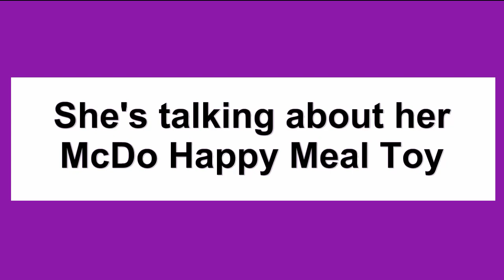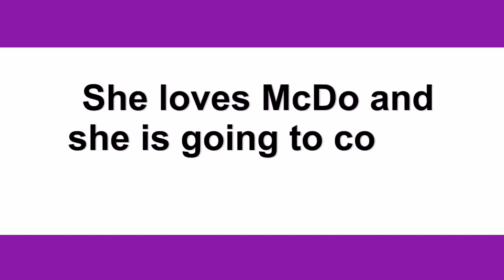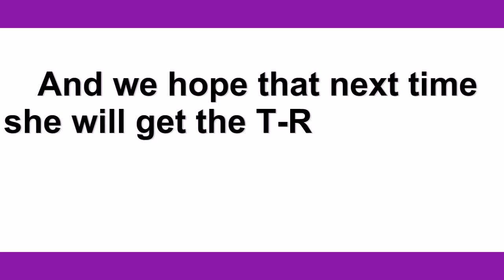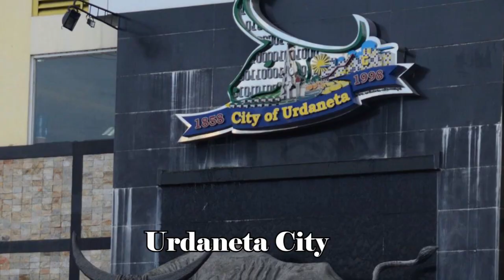Vlog 23: Daphne Got The Wrong Mc Donald's Happy Meal Toy | Reaction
This is the story behind a candid video reaction by Daphne from her latest toy Dinosaur.

We ordered a happy meal with french fries and a burger at @McDonalds and asked the crew to give us T-Rex (Tyrannosaurus rex) because it is her favorite! But when she opened the box, she got the wrong toy which is Bumpy the Anklyosaurus. The funny part is, she called the toy as Fossilized Dinosaur Egg from which she learned it to @Blippi YouTube Channel.

I hope this would make your day great. Have a good day!

Video Clip from @Blippi
Song:
Banner from @McDonalds